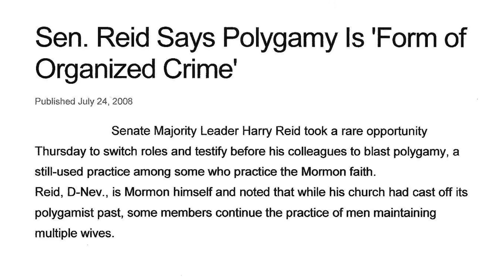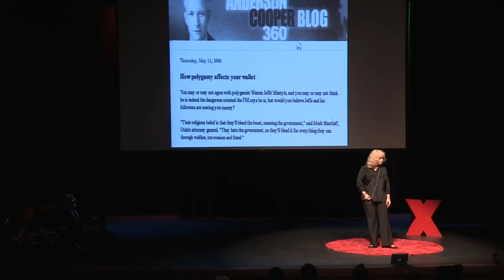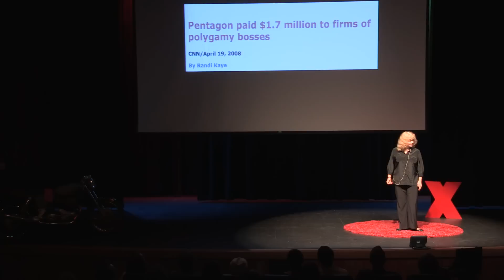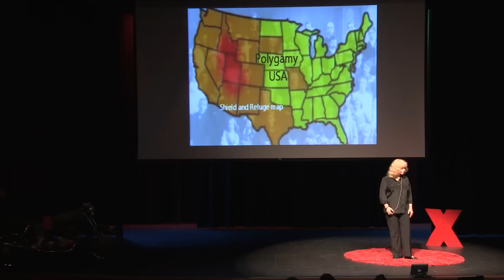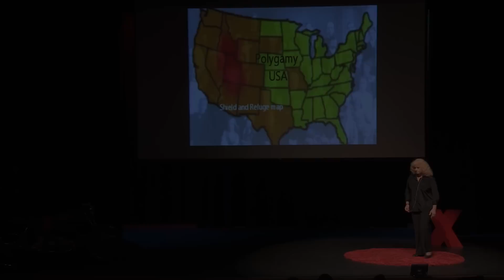Financing Polygamy | Rebecca Kimbel | TEDxHumboldtBay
Rebecca sheds light on how the country finances polygamy and a lifestyle that uses women in an unhealthy way.

I have been an independent film producer for
three years. I currently have my own show on
Access Humboldt, a large Youtube channel
with 300 videos and appear and speak in other
media formatts. I belong to an organization
called Safe Kids Now, and the Sound Choices
Coalition which provides legal resarcfh for the
education about human trafficking.